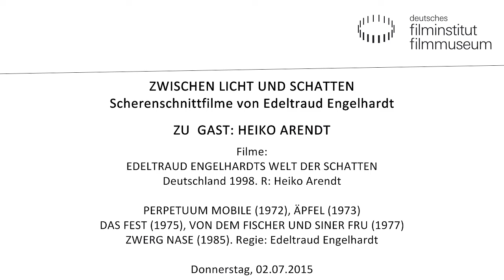Scherenschnittfilme von Edeltraud Engelhardt // Vortrag von Heiko Arendt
ZWISCHEN LICHT UND SCHATTEN
Scherenschnittfilme von Edeltraud Engelhardt
Die Frankfurter Filmemacherin Edeltraud Engelhardt (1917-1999) hat von den 1970er Jahren an fünf Scherenschnittfilme in den Filmformaten Normal 8, Super 8 und 16mm realisiert. Die Animationsaufnahmen entstanden in einem eigens eingerichteten Trickfilmstudio in ihrem Haus. Neben ZWERG NASE, der in der historischen Frankfurter Kulisse angesiedelt ist, drehte sie weitere vier Märchenverfilmungen mit sozialkritischen und satirischen Elementen. Ihre Filme, die sich auch an ein erwachsenes Publikum richteten, waren inspiriert von Lotte Reiniger.

Der Frankfurter Fotograf und Filmemacher Heiko Arendt drehte in den 1990er Jahren einen Dokumentarfilm über die außergewöhnliche Filmemacherin. Dank seiner Bemühungen und der Unterstützung der Familie Engelhardt konnten ihr Nachlass gesichtet und das Filmmaterial digitalisiert werden, sodass Edeltraut Engelhardts Filme nun wieder auf der Kinoleinwand zu sehen sind.